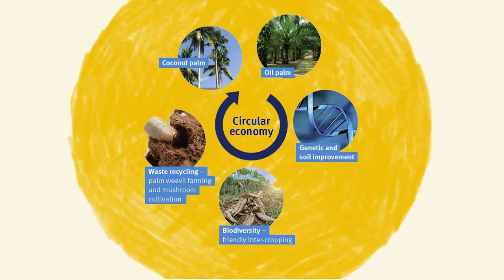Sustainable palm agriculture in Africa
As the palm industry develops in Africa there are opportunities to minimise its environmental impact. Learn more about how scientists in West and South Africa are approaching sustainable agriculture and contributing to food, economic and environmental security in this short animation.

Explore how the Georgina Mace Centre for the Living Planet is bringing together a multidisciplinary group of researchers to tackle some of the greatest environmental challenges